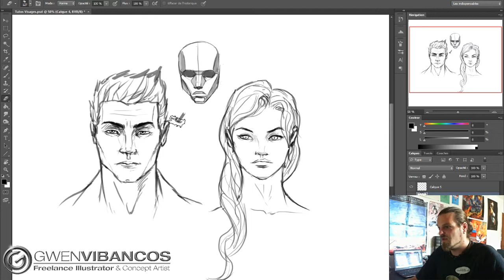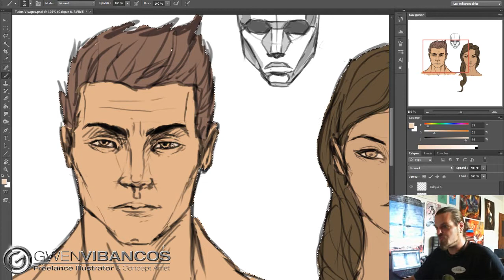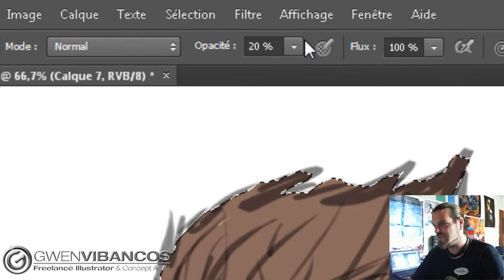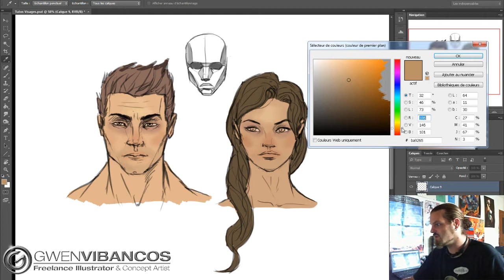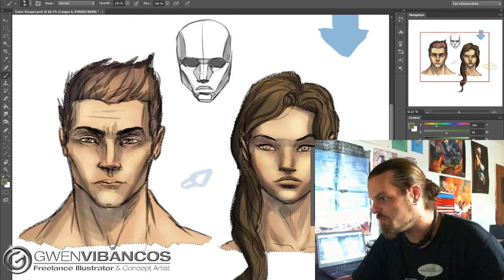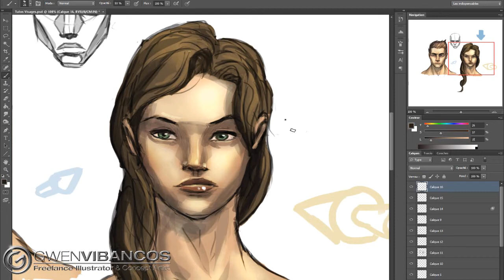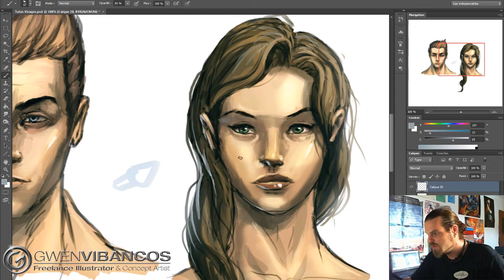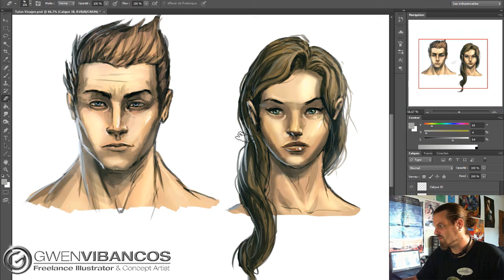COMMENT PEINDRE UN VISAGE ?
Voici quelques notions de bases sur la coloration d'un visage. Nous verrons ici les différents "plans et volumes" du visage féminin et masculin, ainsi que les subtilités de couleurs dans la peau et comment gérer l'éclairage d'une scène.

En espérant que ça vous plaise, je vous souhaite bon visionnage !

N'hésitez pas à mettre un pouce bleu si vous avez appris quelque chose, à partager sur les réseaux sociaux pour parler de mes vidéos à ceux qui veulent aussi apprendre le dessin et la peinture digitale et pour ceux qui ne l'ont pas encore fait : ABONNEZ-VOUS !!! MERCI A TOUUUUUUUUS !!!

Pose un like sur ma page facebook !!

Montage : Gwen Vibancos.